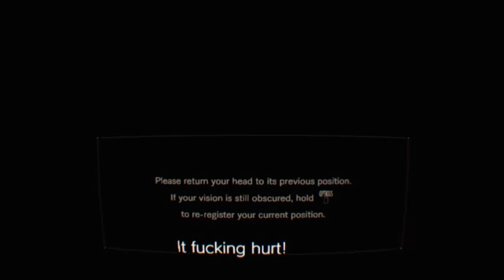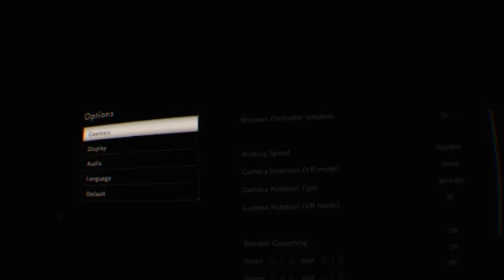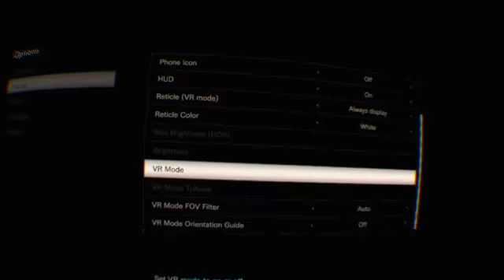Resident Evil 7 - VR Short gameplay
Pretty obvious how reluctant I was playing this on VR.